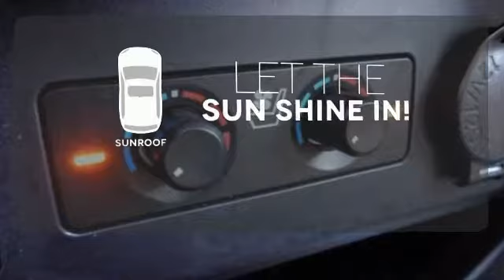2016 Toyota 4Runner Killeen TX Austin, TX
Year: 2016
Make: Toyota
Model: 4Runner
Trim: RWD 4dr V6 Limited
Engine: 6 Cyl - 4.0 L
Transmission: Automatic
Color: White
Interior: Tan
Mileage: 15890
Stock #: 7497A
VIN: JTEZU5JR3G5113228
New Arrival! CARFAX 1-Owner! PRICED TO SELL QUICKLY! Research suggests it will not be available for long. -Equipped with a powerful 6-cylinder engine This 2016 Toyota 4Runner LIMITED, has a great White exterior, and a clean Tan interior! -State Inspection Completed This model has many valuable options Great family vehicle, with third Row Seating -Bluetooth -Heated Mirrors -Fog Lights -Rear Wheel Drive -Power Windows -Cruise Control -Tow Hitch Automatic Transmission On top of that, it has many safety features Call Cleo Bay Honda at to confirm availability and schedule a no-obligation test drive! We are located at 3907 E Central Texas Expressway, Killeen, TX 76543.

Address:
3907 E Cen-Tex Expy